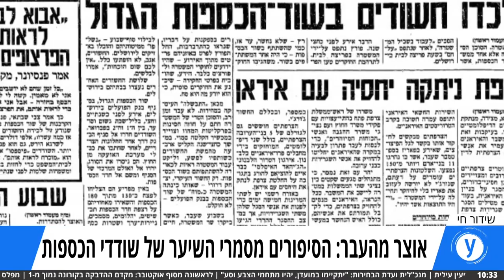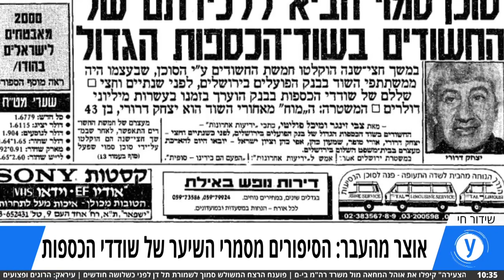הסיפורים מסמרי השיער של שודדי הכספות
נעמן דילר, צעיר בן 29 שהודח מקורס טיס, העמיד פנים שהוא מבצע עבודות מטעם מחלקת ההנדסה של העירייה, חפר תעלה לבנק ויצא עם חצי מיליון לירות. יצחק דרורי, המכונה "המוח", פרץ לבנק וחזר לצפות במשחק כדורגל בשביל לבסס לעצמו אליבי. כך פרצו שודדים לבנקים הגדולים במדינה, גנבו עשרות מיליונים ולעיתים גם לא נתפסו. אוצר מהעבר